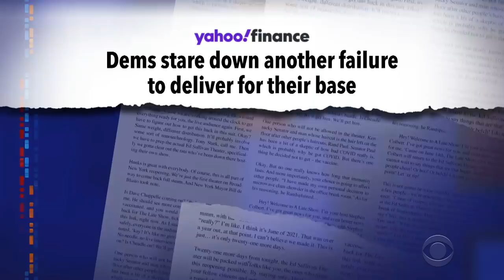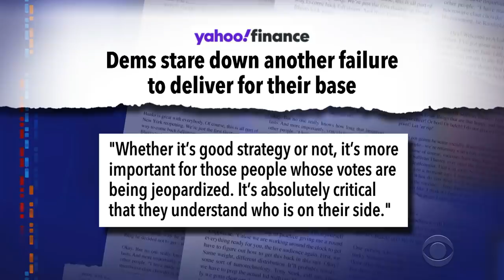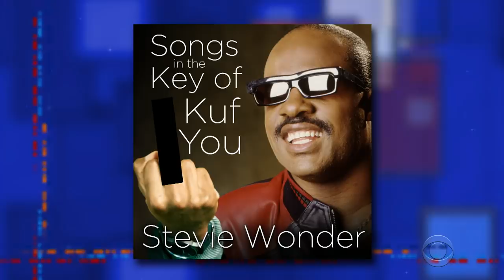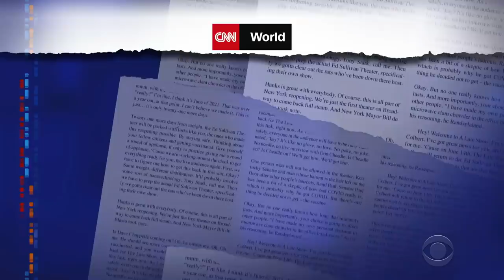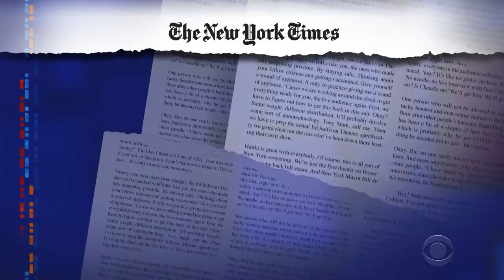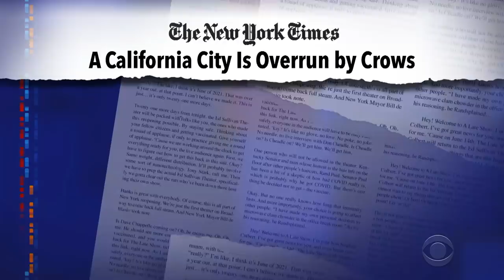Stevie Wonder To Congress: Stop The Bull-tish | Mexican Newscaster Goes Off On Anti-Vaxxers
American treasure Stevie Wonder urged senators to protect voting rights in a video released yesterday, and a newscaster in Guadalajara sounded off against anti-vaxxers in a fiery rant on live TV.